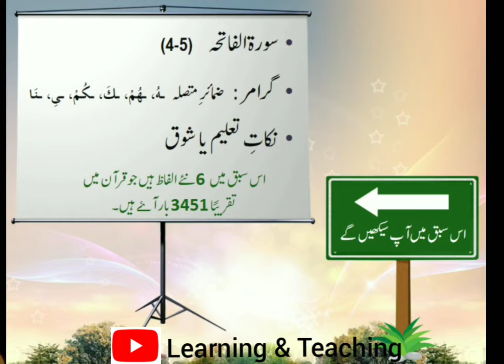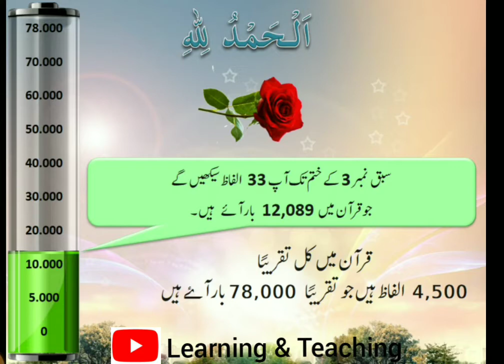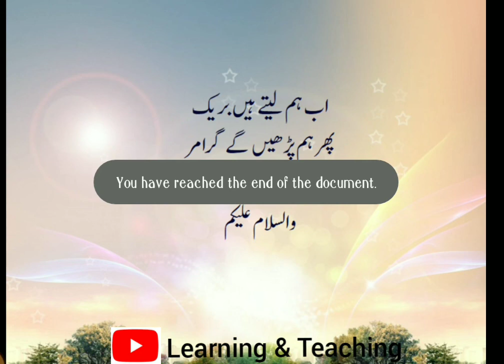Quranic Arabic language course class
Understand the Holy Quraan an easy way